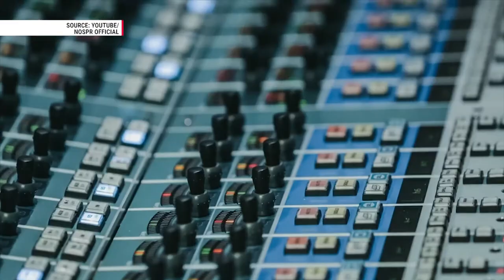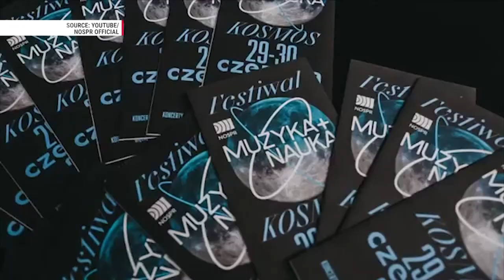Ewa Bogusz Moore of Polish National Radio Symphonic Orchestra: how to work with musicians?